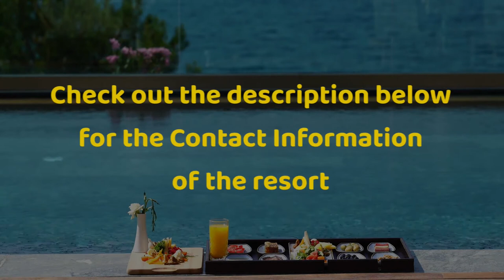La Virginia Resort & Hotel - Mataasnakahoy, Batangas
A glimpse of La Virginia Resort & Hotel.

La Virginia Resort & Hotel is the perfect getaway for the summer! Fit for you to have an excellent time. La Virginia Resort & Hotel offers pools for you and your pets! Towering over Taal, La Virginia Resort gives you a spectacular view of the volcano and its lake!